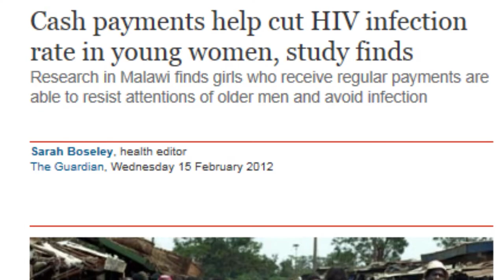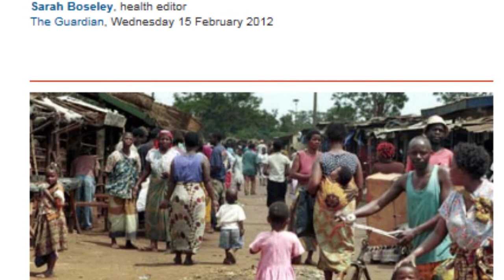Jason Hickel on AIDS in Africa - Ruins/Ερείπια: Chronicle of an HIV Witch-hunt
"Ο ανθρωπολόγος και συγγραφέας Jason Hickel μας μίλησε για τα πολιτικά και οικονομικά αίτια της
εξάπλωσης του AIDS στην Αφρική, για τις ανάγκες του ντοκιμαντέρ Ruins/Eρείπια
τον Ιανουάριο του 2013. Παραθέτουμε αποσπάσματα από τη συνέντευξή του η οποία
δε συμπεριλήφηκε στο τελικό μοντάζ. Ο Jason Hickel είναι ανθρωπολόγος στο London School of Economics, αρθρογράφος της Al Jazeera, συγγραφέας πολλών ακαδημαϊκών άρθρων και δύο βιβλίων.

This is an exclusive interview with anthropologist and author Dr. Jason Hickel in January 2013 for the documentary "Ruins: Chronicle of an HIV witch-hunt," that was not included in the final cut.
Dr Jason Hickel is an anthropologist at the London School of Economics and an Al Jazeera columnist. He is the author of numerous academic articles and two books, "Ekhaya: The Politics of Home in KwaZulu-Natal," published by University of KwaZulu-Natal Press, and a forthcoming volume from the University of California Press entitled "Democracy as Death: The Moral Order of Anti-Liberal Politics in South Africa."